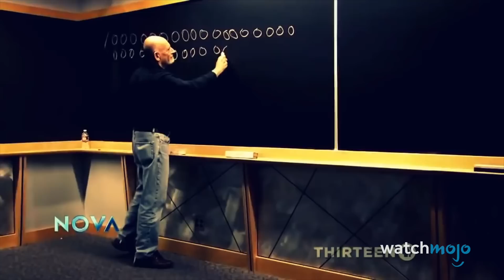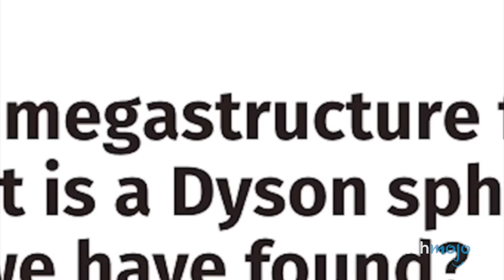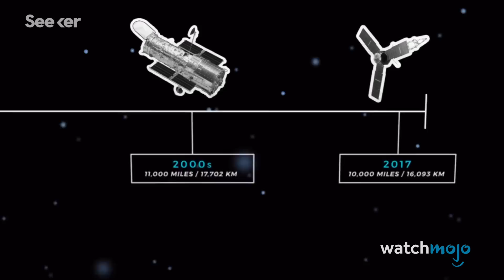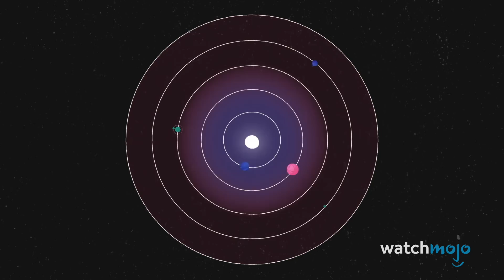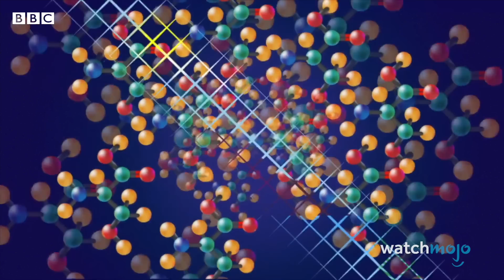Top 10 Space Mysteries That Scientists Can't Explain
These space mysteries will make your head spin! For this list, we’ll be looking at questions about our wider universe that experts are still investigating. Our countdown includes A Possible Multiverse, Alien Life, Dark Matter & Energy, and more! Which of these would you most like answered? Got any theories?